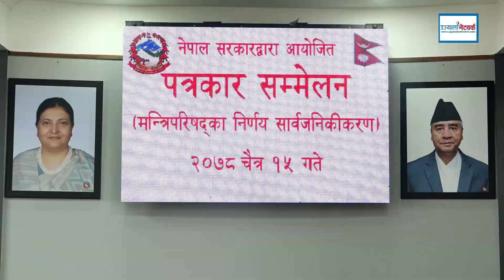चीन सरकारले प्रस्ताव गरेको रेलमार्ग सम्भाव्यता अध्ययनसम्बन्धी प्राविधिक सहायता स्वीकार गर्ने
►Programme

►Concept /Presenter

►Guest

►Photography
Keshav Moktan

►Camera Person
Yaman Majhi
Mamata Lopchan
Dawa Tamang
DB Lama
Bijaya Jimba

Laxman Tamang

►Episode Editor
Shubhashika Moktan

Subodh Regmi